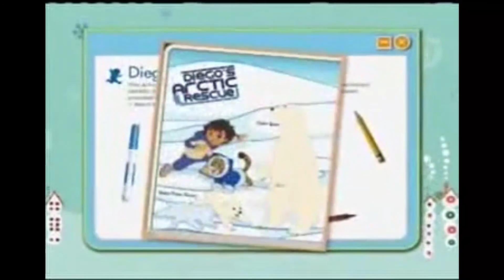Nick Jr Commercial Break (Janurary 2012)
Credit to Rare Noggin Stuff